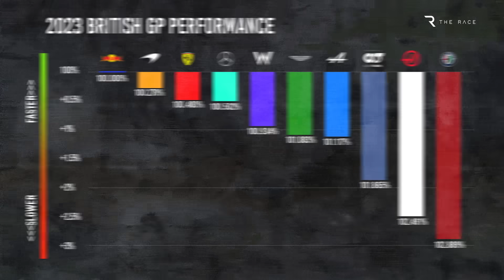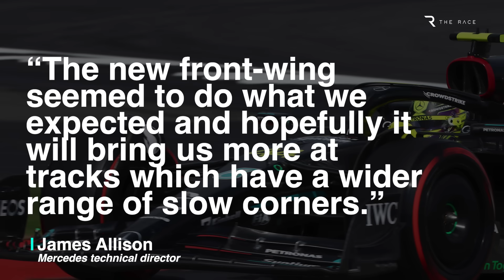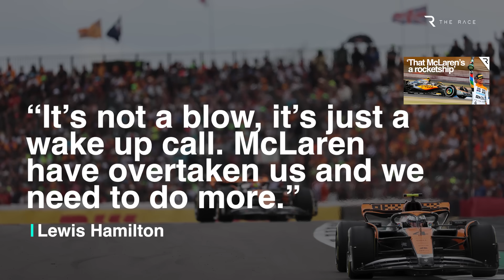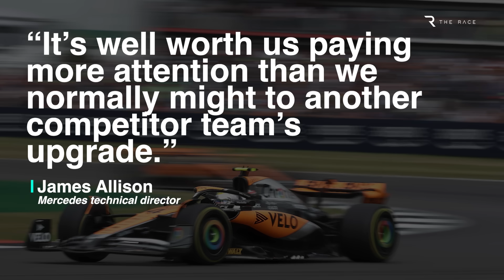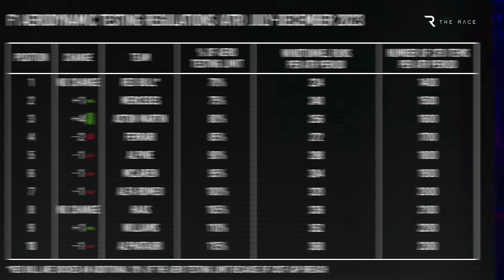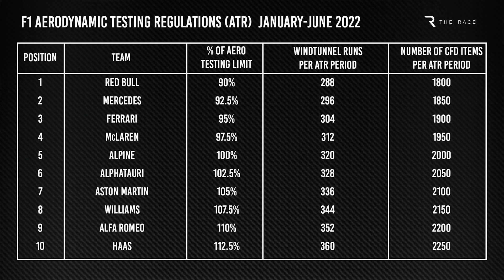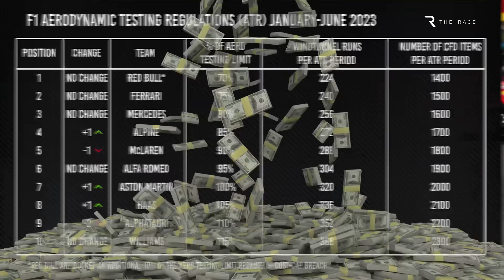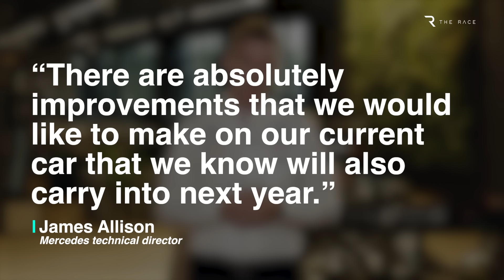The unusual F1 step that’s a ‘wake-up call’ for Mercedes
Mercedes is running out of time to improve its F1 car enough to win again this season - having watched yet another of its customer teams make the kind of progress that Lewis Hamilton and George Russell can only dream of.
After Aston Martin spent most of this season either beating Mercedes or causing serious problems, now McLaren has leapfrogged the former world champion too. At least in the last couple of races.
That mid-season surge has caught Mercedes’ eye, with Lewis Hamilton calling it a wake-up call and technical director James Allison admitting the unusual step merits Mercedes paying closer attention to what McLaren’s done than it normally would.
With more upgrades in the works, can Mercedes replicate the scale of McLaren’s improvement, haul itself clear of the yo-yoing fight for P2 and challenge Red Bull - and if not, what can it do to prioritise its 2024 prospects?

00:00 Another customer jumps Mercedes
00:44 Diva 2.0
02:56 Wake up call
05:23 Can Mercedes replicate it?